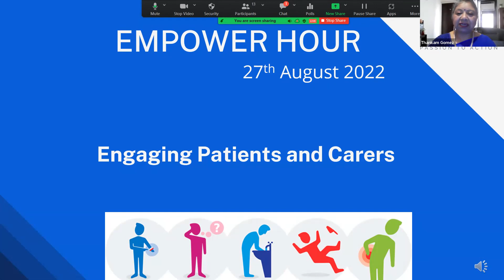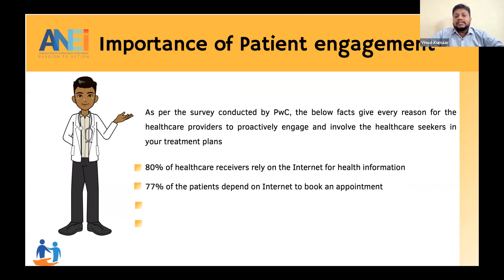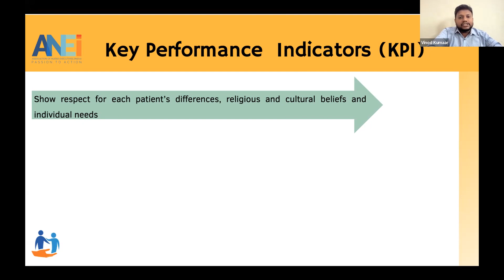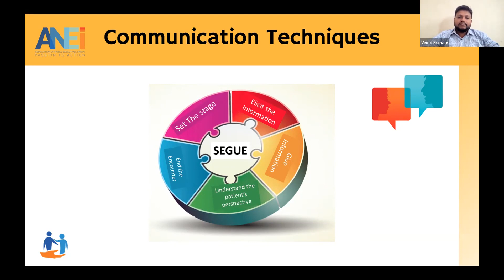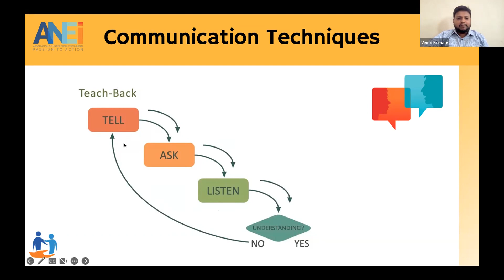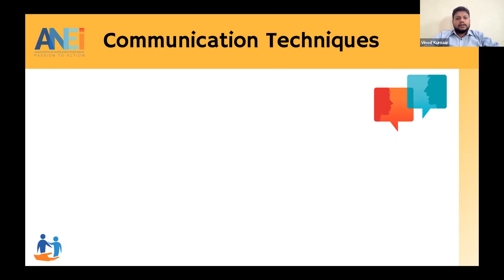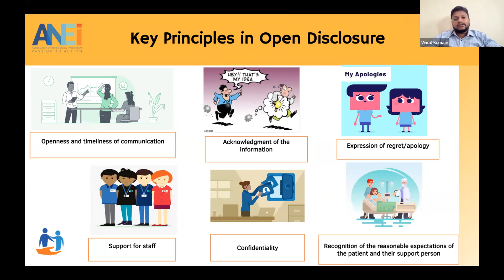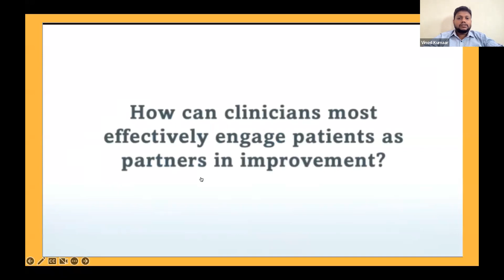Empower Hour _Engaing with patients and carers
The Association of Nurse Executives(India) is committed to patient safety.
ANEI Patient Safety Fellows have been discussing the topics from WHO Patient Safety Curriculum Guide. Vinod Kumaar explains the content around why and how we can engage patients and carers in their journey of healing